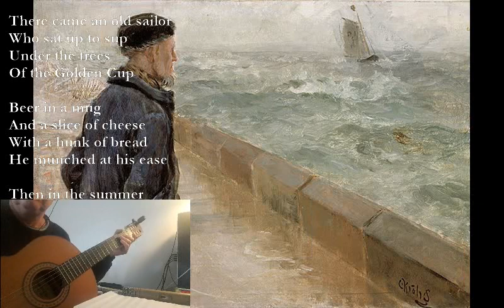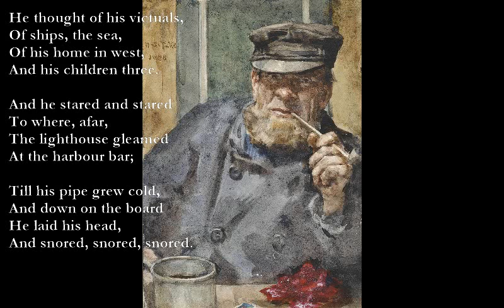Will O' The Wisp/The Old Sailor [De La Mare poems set to music]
Will-O’-The-Wisp (Walter de la Mare)

Am
‘Will-O’-The-Wisp,
G
Come out of the fen,
Dm
And vex no more
Am
Benighted men!’
Bm G
Pale, blue,
F#m Bm
Wavering, wan,
C#7
‘Will-O’-The-Wisp,
D G F#m Bm A G F#m Bm A
Begone, begone!’

But the trees weep,
The mist-drops hang,
Light dwindles
The bents among.
Oh, and he hovers,
Oh, and he flies,
Will-O’-The-Wisp,
With the baleful eyes

The Old Sailor

There came an old sailor
Who sat up to sup
Under the trees
Of the Golden Cup

Beer in a mug
And a slice of cheese
With a hunk of bread
He munched at his ease

Then in the summer
Dusk he lit
A little black pipe,
And sucked at it.

He thought of his victuals,
Of ships, the sea,
Of his home in west,
And his children three.

And he stared and stared
To where, afar,
The lighthouse gleamed
At the harbour bar;

Till his pipe grew cold,
And down on the board
He laid his head,
And snored, snored, snored.